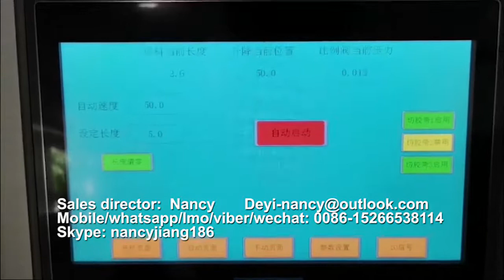air bubble film coreless rewinder, coreless winder machine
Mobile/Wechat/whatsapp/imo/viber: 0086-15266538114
This video shows the roll change on the Coreless automatic rewinder, for rolls without cardboard core.  high-speed film rewinding from jumbo rolls into small coreless rolls. Eliminating the core from the final product reduces production costs as no cardboard is used, and helps facilitate the company’s logistics. Stable and consistent operation of the machine allows it to ensure output at 100 tons of finished goods per month on average.